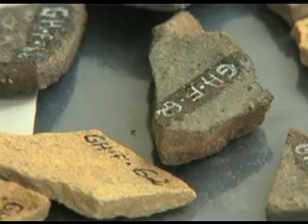The UAE's Only Known Christian Archaeological Site Opens To The Public On Sir Bani Yas Island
Developed by Tourism Development & Investment Company (TDIC), Desert Islands, the region's premier nature-based tourism destination, has announced the opening of the UAE's only discovered Christian monastery to the public on Sir Bani Yas Island. This historically important archaeological site makes Sir Bani Yas one of the very few destinations in the world to offer a holistic tourism experience, covering wildlife, nature based activities, a 5-star boutique hotel and sites of historical significance.